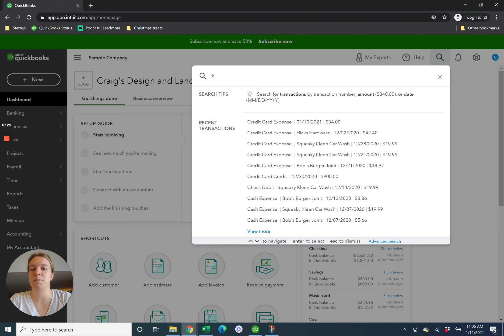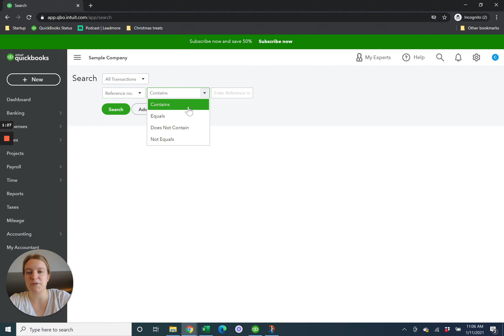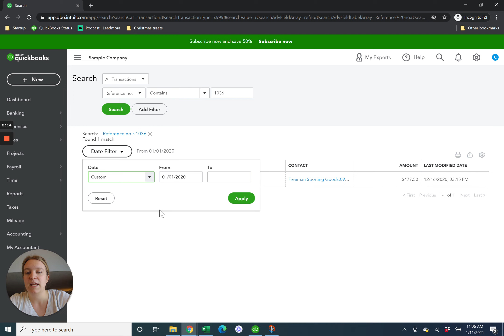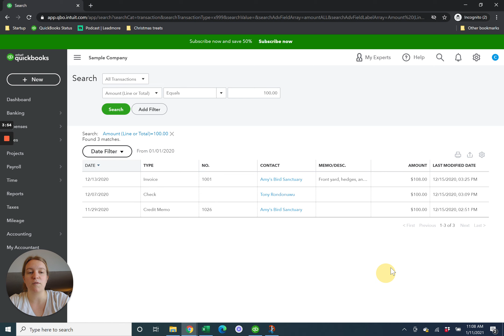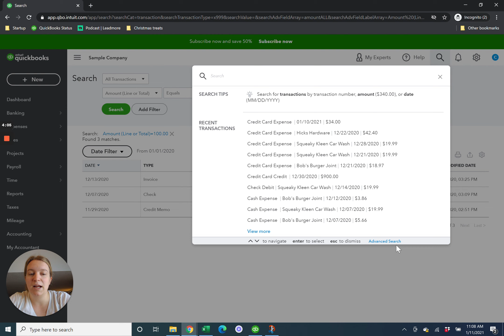QBO Demo: Advanced Search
A short tutorial about the QBO Advanced Search feature.